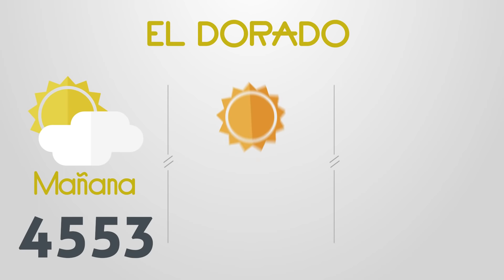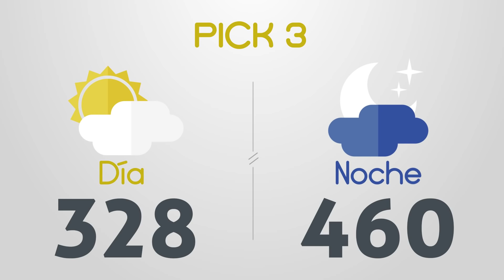Resultados del Chance del Miércoles 8 de Diciembre de 2021 | Loterias 😱🤑💰💵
Resultados loterias y chances de hoy miercoles 8 de Diciembre

loterias 8/12/2021
Resultados del chance miercoles ocho de Diciembre de 2021
Resultados de las loterias del miercoles ocho de Diciembre de 2021
Resultados del chance ocho de diciembre
loteria 8 de diciembre
loterias del 8 de diciembre
chances del dia Miércoles 8 de Diciembre de 2021

Dorado mañana
Dorado tarde
Dorado noche
Paisita día
Paisita noche
Paisita 3
Chontico día
Chontico noche
Pijao
Cafeterito tarde
Cafeterito noche
Astro Sol
Astro Luna
El Samán
Cash 3
Play 5
Motilon dia
Motilon noche
Culona dia
Culona noche